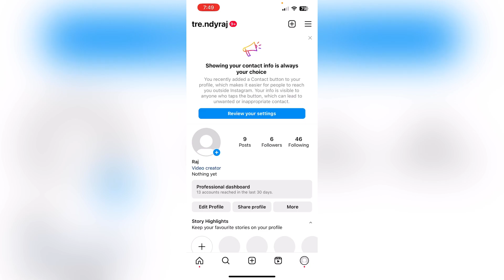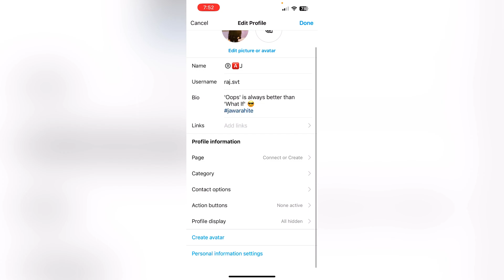Showing Your Contact Info is Always Your Choice Kya Hai ? Ye Kuch Naya Hai 😳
Listen ad-free with YouTube Premium
Song
Firefly
ArtistB
Jim Yosef

Watch:

 • Polygon - Bring I...